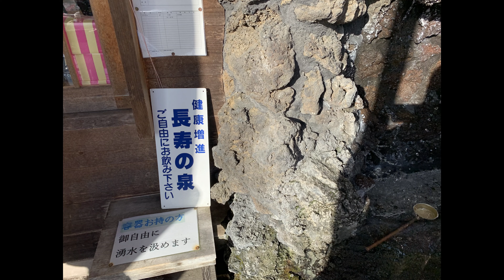Đẹp như tranh -Làng cổ Nhật Bản